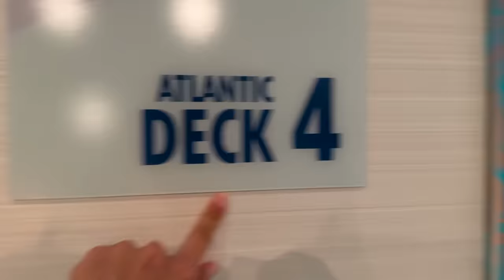Find My MISSING Friends! On a CRUISE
Ex Spy Ninja Cruise! We out here today enjoying ourselves, avoiding any stalker drama, and playing Hide and Seek! We all split up to hide from Andrew for as long as possible. Melvin poses as an employee, Dane falls asleep. The others explore the ship and get some food! Will the stalker interrupt? Probably not considering we handled that in Daniel and Regina & Daniela's videos!